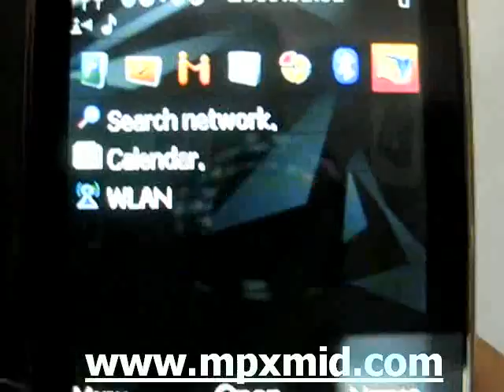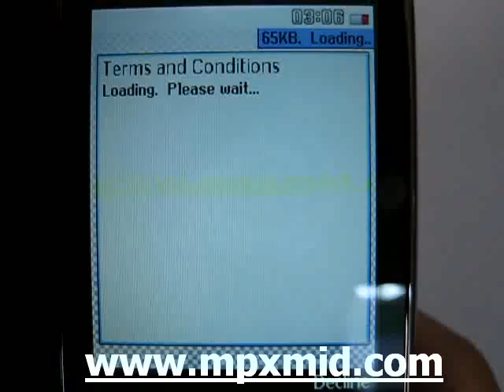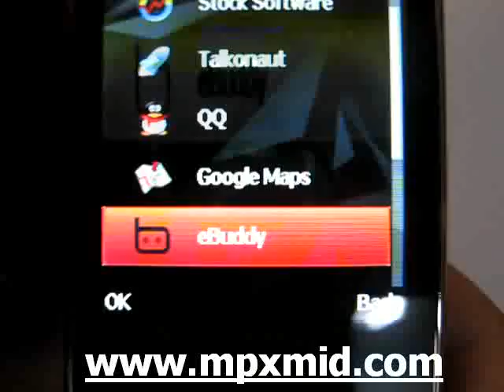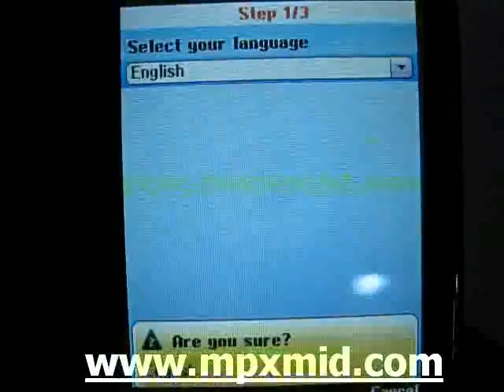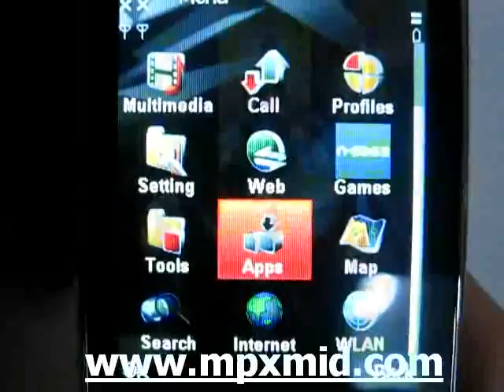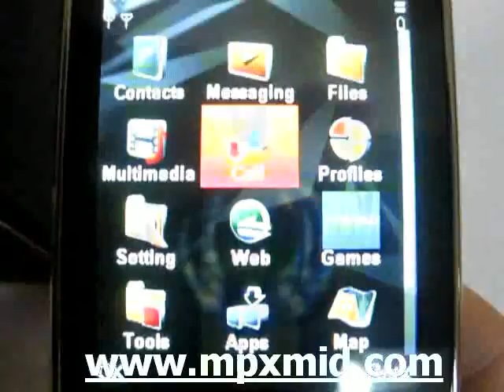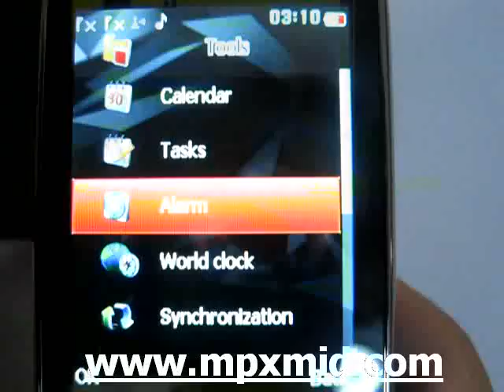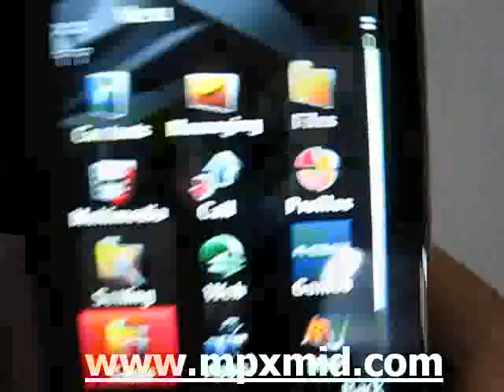i86 mobile phone ,wifi,bluetooth,nokia clone,unboxing